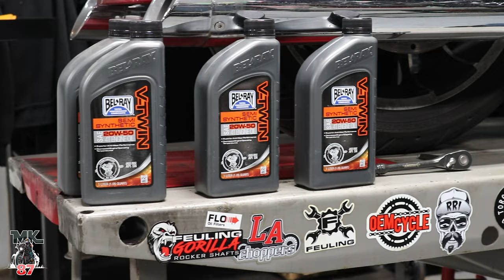Hanging out with TBlack and 1k Harley service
Hanging out with T Black the instagram & tictok sensation
1k service and some good laughs.
TBlack's instagram @rh_tblack
reach out to Mike from Torquecustomcycles
instagram @Torque_custom_cycles Tell him I sent you!
221 Gracie place Hackensack, NJ

squid mic